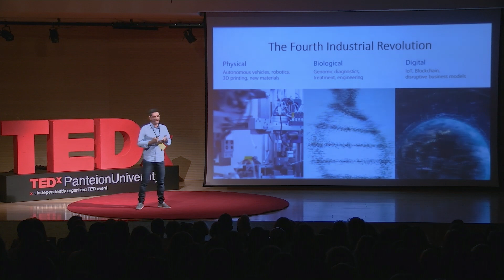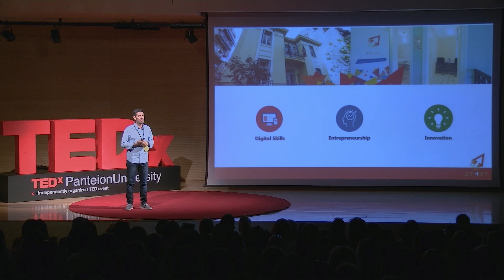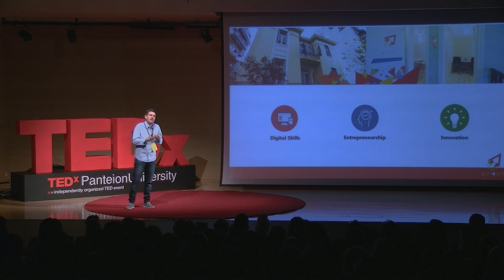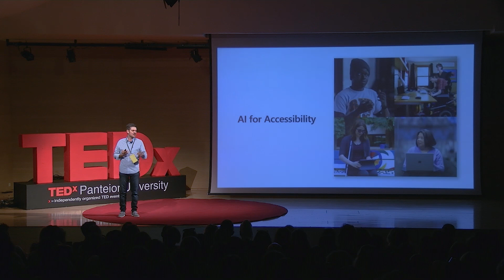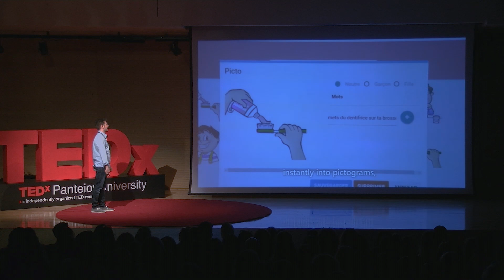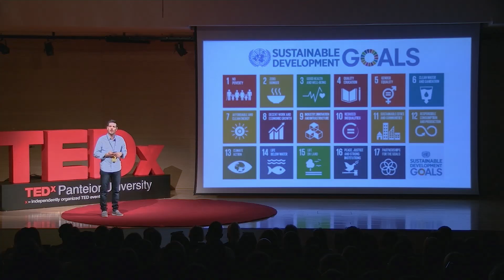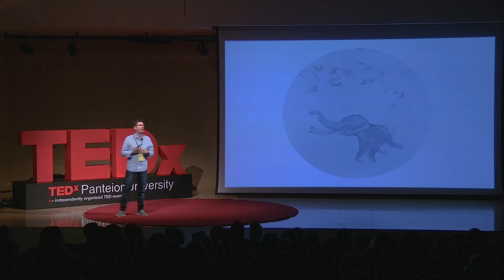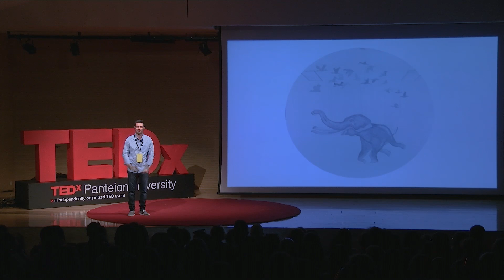Moving technology forward without leaving people behind | Timos Platsas | TEDxPanteionUniversity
Which are the elephants that prevent the sustainable development of all the countries?
Timos Platsas talks to us, by using true stories, about how technology can deter the social and economic exclusion, creating more chances in the era of the 4th industrial revolution. Timos Platsas is the Head of Corporate Community Affairs in Microsoft Central & Eastern Europe Headquarters, working with nonprofits, governments, policy makers and community
leaders to ensure that people and organizations have the digital skills and resources they need to thrive in the new economy. He joined Microsoft Hellas in 2010 as Product Marketing Manager in the Consumer & Devices segment and 4 years later he was appointed Head of Corporate Communications in the Marketing &amp; Operations segment. Previously, Timos has held various positions at the marketing and advertising industry. Timos holds a master’s
degree in business administration (MBA) from the Alba Graduate Business School. He has completed a Bachelor of Arts in Business Administration at Middlesex University of London and a Certificate from INSEAD Business School program on Digital Transformation and
Innovation Strategy. This talk was given at a TEDx event using the TED conference format but independently organized by a local community.